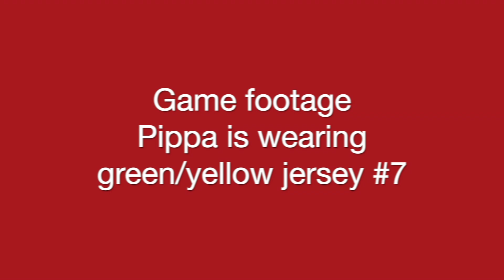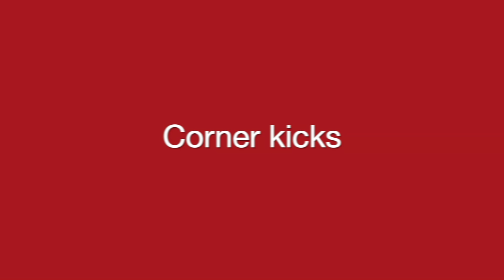College soccer recruiting video of Attacking midfielder Pippa, available Fall 2025